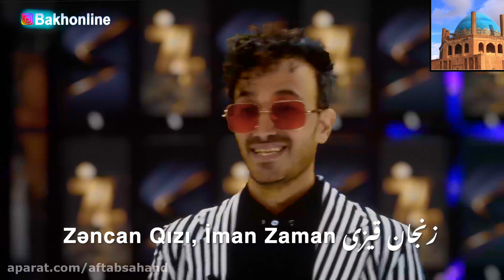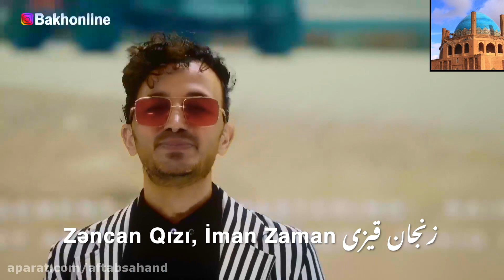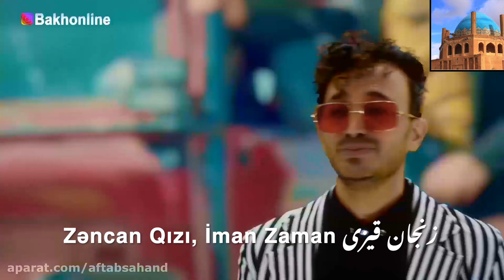Zəncan Qızı - İman Zaman زنجان قیزی - ایمان زمان Zanjan Zangan زنگان Yaşa Zəncan Yaşa Azərbaycan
Reference:
İman Zaman Youtube Kanali
İman Zaman - Zencan Qızı

زنجان قیزی
ایمان زمان
Iman Zaman
Zanjan Qizi
Yaşa Zəncan Yaşa Azərbaycan
یاشا زنجان یاشا آذربایجان
Behnam və Nərgiz Azərbaycan Vlog

Zanjan زنجان Zəncan زنگان

[Merlin] MusicYes
On behalf of: V Music